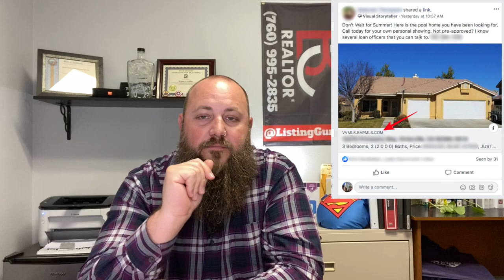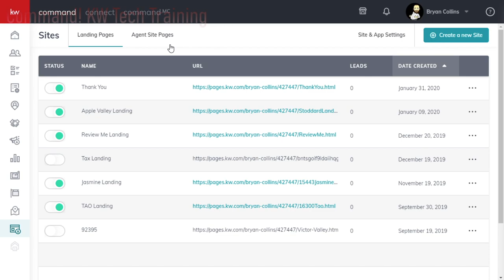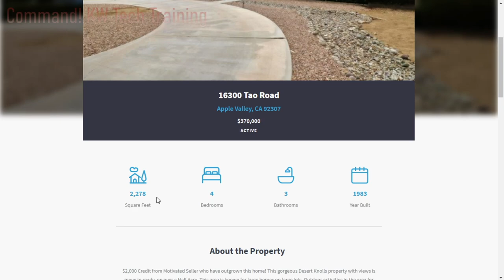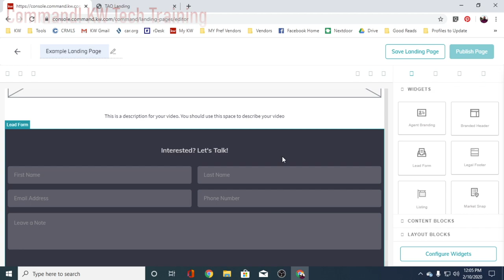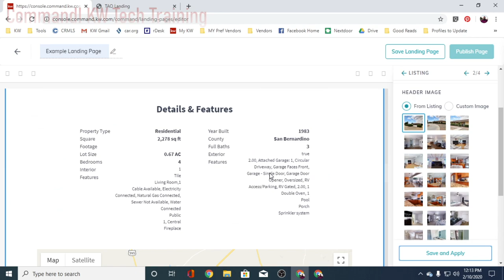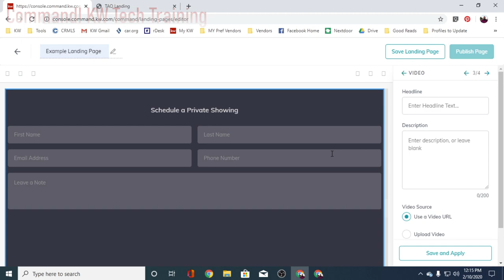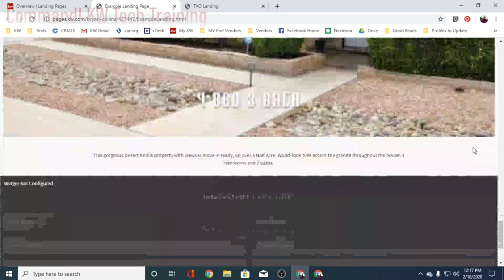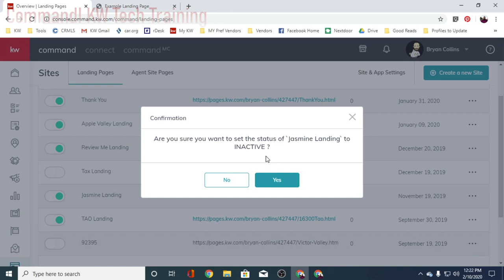How to Create a Listing Landing Page in KW Command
How to create a listing landing page in KW Command will show you how to put together a beautiful interactive page that showcases your listing, creates leads that go straight into your Command CRM and Shows your sellers that you are the professional marketer that will get their home sold.

Social Media - @ListingGuruCA

Give me a call, text or message below for more information about getting the best deal on your next Home (buying or selling!)

**Associate CalBRE License # 01990416 with Keller Williams Victor Valley CalBRE License # 01986372 Each Office is independently owned and operated**